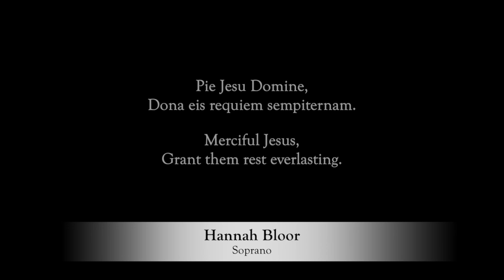The Grange School Virtual Concert Series - A-Level Musicians 2020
featuring:
Hannah - Liebst du um Schoenheit (Mahler) & Pie Jesu (Durufle)
Jack - Shiksa Goddess (Jason Robert Brown) & Stars (Boublil & Schoenberg)
Phoebe - Lascia Ch'io Pianga (Handel) & Il mio bel foco (Marcello)
Toby - Arabesque (Debussy) & Isn't She Lovely (Stevie Wonder)
All performers - Blackbird (arr. Madden)